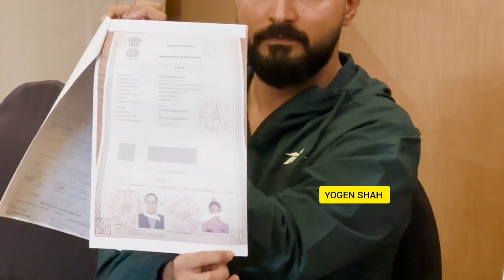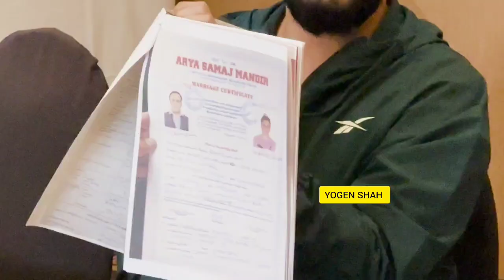Adil Khan Durrani Stroke Rakhi Sawant